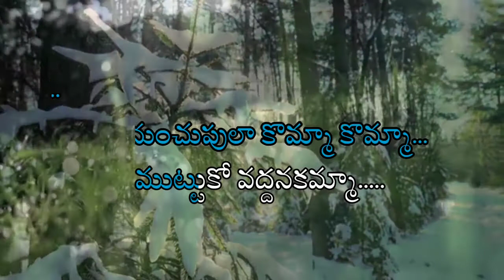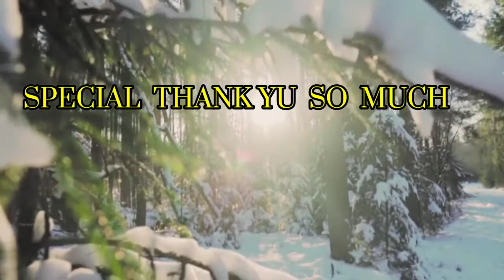panchadhara bomma bomma korake song with telugu lyrics